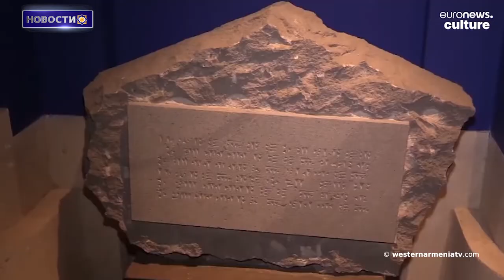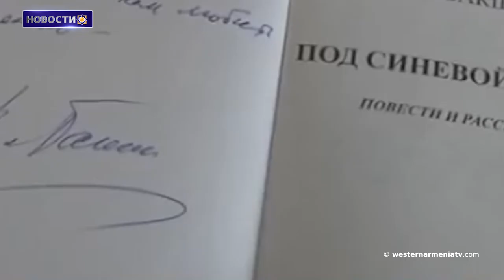7-я сессия Национального Собрания Западной Армении 2-го созыва.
1. 7-я сессия Национального Собрания Западной Армении 2-го созыва.
2. Реконструкция церкви общины Шош Аскеранского района Арцаха: повседневная жизнь и проблемы села.
3. Как повлияла последняя Арцахская война на рассеянный по всему миру армянский народ?
4. 13 июня 1992 года Шаумян был лишен армян и оккупирован.
5. Познакомимся с Западной Арменией:  крепость Харберд Палу.
6. Армения - центр виноделия. Упоминание Euronews об армянском виноделии.
7. Среди ряда исторических и культурных ценностей, азербайджанцы также осквернили площадь Нельсона Степаняна в Шуши.